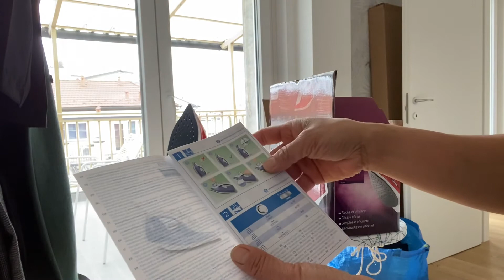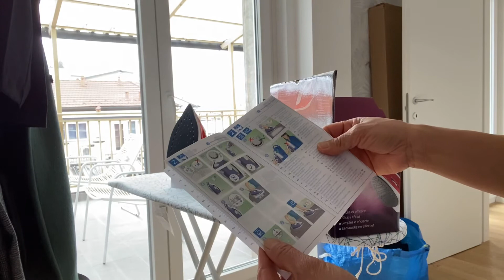Pinay lang ang Malakas,with unboxing ng Electric iron#OFWLIFEinITALY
Ofw journey in Italy